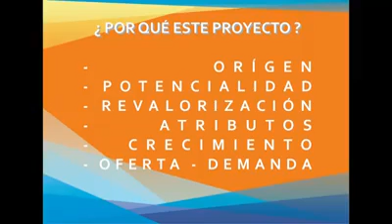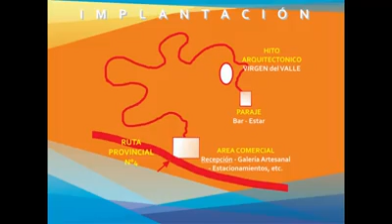Camino de la fe catamarca rodeo turismo religioso